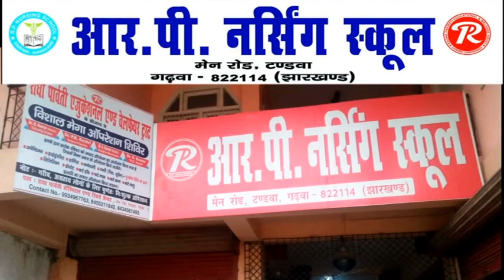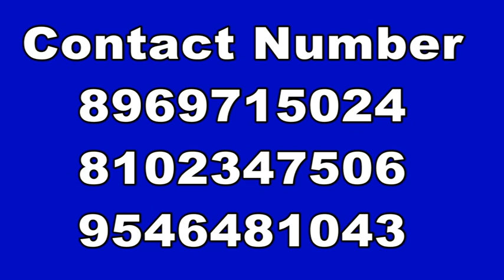ड्राइवर की हुई मौत, सव लेकर घर पहुँचे मालिक सहित तीन पर हत्या के आशंका जताते हुए ग्रामीण टूट पड़े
पलामू,हैदरनगर :- बिलासपुर पंचायत के टोला भदई पर निवासी विजय राम (45 वर्ष) के शव शनिवार की रात 8. 30 बजे घर आते ही बगल की गांव सड़ेया गांव निवासी सरिया सेटरिंग के ठीकेदार रामाशिष मेहता व दो अन्य लोगों पर मृतक टोला के ग्रामीण टूट पड़े। इसकी सूचना मिलते ही हैदरनगर थाना प्रभारी सुरेन्द्र प्रसाद, एसआई निर्भय कुमार दल बल के साथ तत्काल घटनास्थल पर पहुंचे। मृतक गांव के ग्रामीन इतना उग्र थे कि ग्रामीणों के चंगुल से छुड़ाने के लिये उन व्यक्तियों को पुलिस को अतिरिक्त बल बुलाना पड़ा। साथ ही मध्यरात एसडीपीओ जितेन्द्र कुमार व पुलिस निरीक्षक संजय रवि टोप्पो ने पहुंचकर यहां मॉब लिचिंग घटना होने से टाला। शव वाहक में रामाशिष मेहता के अलावे हैदरनगर थाना के बंशीपर निवासी आजाद आलम व दुद्धि नगर (उत्तर प्रदेश) स्थित स्वराज कंपनी के ट्रैक्टर एजेंसी के सेल्समैन कमलेश कुमार शामिल हैं। ग्रामीण एसपी को बुलाने की मांग करते हुए ये आरोप लगाते हुए कहा कि विजय की मौत बीमारी से नहीं बल्कि हत्या कर दी गई। जबकि रामाशिष ने पुलिस को बताया कि मृतक उसके ट्रैक्टर का काफी दिनों से चालक था। आजाद के नया ट्रैक्टर लाने के लिये विजय को साथ लेकर गढ़वा जिले के मझिआंव गये। वापसी में गहेड़ी गांव के समीप अचानक उसकी तबीयत खराब होने पर खरसोता अस्पताल ले जाया गया। जहां लकवा की शिकायत मिलने पर उसे केसर सिंह हॉस्पिटल मझिआंव इलाज कराया गया। किन्तु यहां भी स्थिति बिगड़ने पर सदर अस्पताल ले जाने के क्रम में रास्ते में ही मौत हो गई। ग्रामीणों के चंगुल से छुड़ाने के बाद उक्त तीनों को हिरासत में लेकर पुलिस पूछ-ताछ कर रही है। हुसैनाबाद एसडीपीओ जिंतेंद्र कुमार ने कहा कि पोस्टमार्टम रिपोर्ट आने के बाद अग्रेतर कार्रवाई होगी।